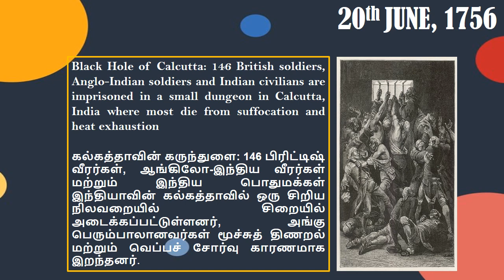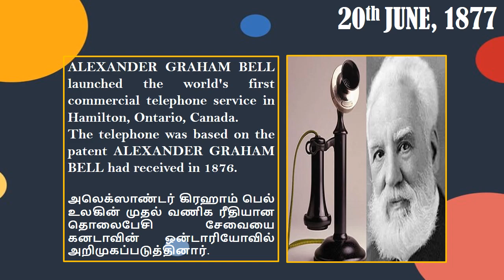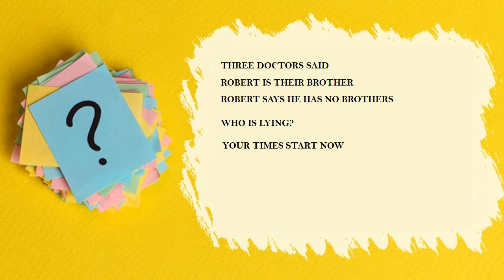20th JUNE || This Day In History(TAMIL) || Famous Events & Facts || GK || by What is Today?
What is the importance of June 20 in the history of the World?

We have listed some important events that happened around the globe.
Watch on to know more about this day.

History is not created in a day! But, a day can bring many changes in history. Following are historical events that happened this day and changed the future course of the world.

* First Commercial Telephone service begins
* Calcutta Black Hole
* Chhatrapati Shivaji Terminal, India's busiest railway station in Mumbai has been opened for public use.

These are helpful to those who are all preparing for government exams like UPSE, Group exams, Bank exams, Railway exams & others

ImportanceOfJune – Importance of June
ThisDayInHistory – This Day in History
OnThisDay – On This Day
GeneralKnowledge – General-Knowledge
FamousEvents – Famous Events of Today
InterNationalDays – International Days
DailyObservance – Daily Observance
HistoryOfEveryDay – History of Everyday
ImportanceOfToday – Importance of Today
ImportanceOfEveryday - Importance of Everyday
ImportanceInHistory – Importance in History
ScienceInventions – Science Inventions